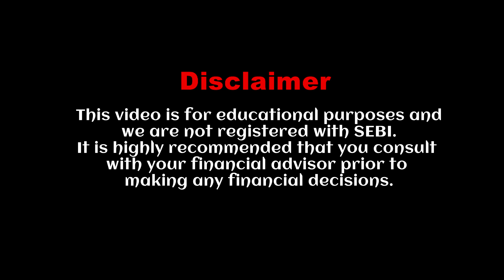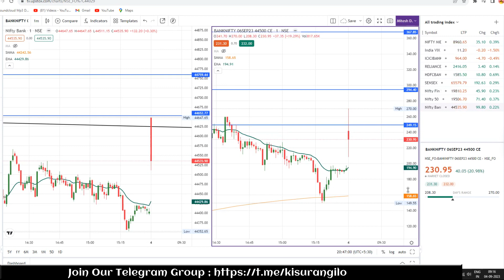Live Intraday Trade | Bank nifty Option Trading | Over Night Position | Live Intraday Trading Today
🤏થોડુ કમાવ💸 પણ રોજ કમાવ✅

પ્રિય મીત્રો
*🔰જો આપ અમારી પ્રીમિયમ સર્વિસ ફ્રી માં મેળવવા માંગતા હોઈ તો નીચે આપેલી લિંક થી ડિમેટ એકાઉન્ટ ઓપન કરી મને પર્સનલ માં મેસેજ કરી આપવાનો રહેશે*
*🔰ત્યારબાદ આપને પ્રીમિયમ ગ્રુપ માં એડ કરી આપવામાં આવશે*
*🔰એકાઉન્ટ ઓપન થયા બાદ અમારા દ્વારા તમને સંપૂર્ણ સપોર્ટ આપવામાં આવશે તમે ક્યાંય પણ અટકો છો તો અમને કોન્ટેક્ટ કરી શકો છો*

 *નિફ્ટી, બેંક નિફ્ટી, finnifty, સ્ટોક option, બધીજ માહીતી ફ્રી માં મળશે...
તો સુ કામ ખોટા ટ્રેડ કરી ને પૈસા ગુમાવા જોયે થોડુ વિચારો મિત્રો...

Live Trading
BankNifty
Nifty
Live Trade
SL Hunting
Options trading
Live Intraday Trading
Intraday Trader
FNO trader
FnO Trading Live
Stoploss Hunting Live Trading
Kisu Rangilo